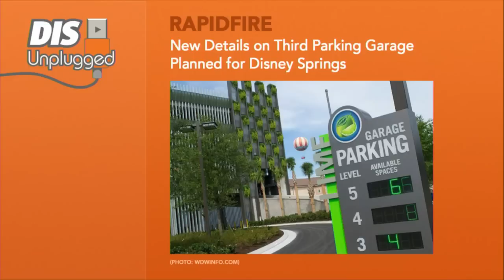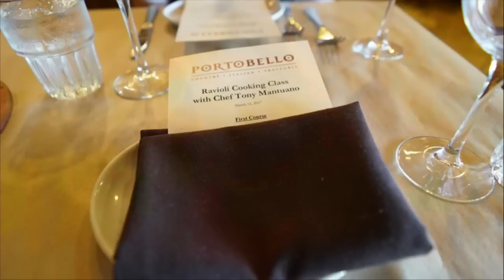News | 03/21/17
In this episode, Disney explains why Pandora will be relatable for people who haven't seen Avatar, Disney will pay out $3.8 million to cast members for labor violations, and Beauty and the Beast scores big at the box office.

NEWS

RAPIDFIRE